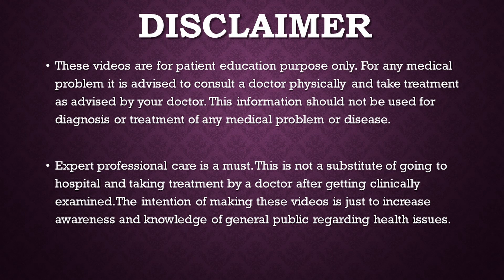Shoulder arthroscopy short introduction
The live surgery demonstrates a detailed description of shoulder arthroscopy procedure including surface anatomy, portals and instability repair. The patient has a ALPSA lesion with a hill sachs lesion . Labral repair with remplissage is discussed in detail in the live surgery. All Suture anchors were used for bankart and labral repair in the video. The video demonstrates step by step the tricks of arthroscopic Instability repair. This demonstration has been made keeping into account a novice surgeon who wants to venture into field of shoulder arthroscopy. Easy techniques for bankart repair have been summarised.
This video is a must watch video for any surgeon who wants to operate and start doing arthroscopic bankart repair.

Advance Knee and shoulder Hospital
Ahmedabad

Beginner Arthroscopy Surgeons! Planning to Perform Bankart Surgery? Watch This Live Shoulder Arthroscopy Bankart Repair!

If you are a young arthroscopy surgeon or an orthopedic trainee looking to master Bankart Repair, Dr. Prathmesh Jain (MBBS AIIMS, MS Orthopedics AIIMS) at Advance Hospitals, Ahmedabad, provides the best live demonstrations of Shoulder Arthroscopy Bankart Repair.

🔹 Why Watch This Live Bankart Repair Surgery?

✅ Step-by-Step Technique Explanation – Perfect for beginner surgeons to understand each stage clearly.
✅ Best Arthroscopic Setup & Instrumentation Guide – Learn how to set up your portal placements and suture anchors efficiently.
✅ Tips & Tricks from Dr. Prathmesh Jain – How to improve suture management, reduce recurrence, and ensure strong capsulolabral fixation.
✅ Case-Based Approach – See how to adapt techniques based on patient pathology.
✅ Interactive Learning – Ask questions & learn from real surgical scenarios.

💡 If you are starting your arthroscopy practice and want to refine your skills in Bankart Repair, this live surgery is a must-watch!

📺 Watch the Full Shoulder Arthroscopy Bankart Repair Video on YouTube!

🔗 Advance Hospitals YouTube Channel

Pakvan Crossroads, S.G. Highway, Ahmedabad

📍 Ahmedabad Advance Hospital
Shilaj Circle, S.P. Ring Road, Ahmedabad

📞 For OPD Appointments: Mrs. Tahira – 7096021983
📞 For Surgery Dates: Dr. Hiral – 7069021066
📞 For Insurance Queries: Mr. Jayant – 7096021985

🔹 Learn from the best and refine your arthroscopy skills with Dr. Prathmesh Jain at Advance Hospitals!